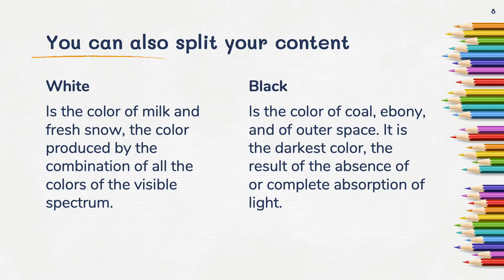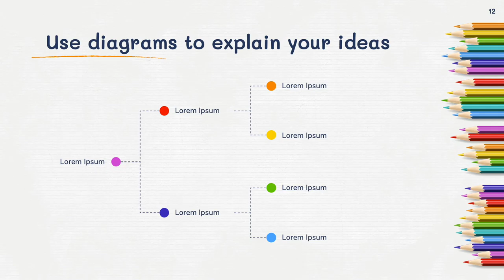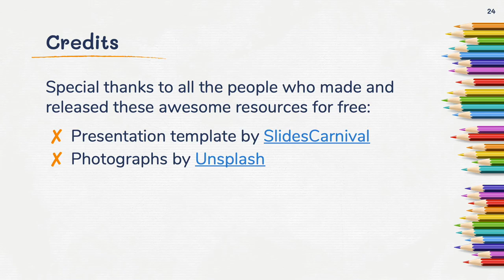100% Free Powerpoint template or Google Slides theme with colored pencils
Ely presentation template Download👇

This lively Powerpoint template and Google Slides theme has a colorful design to make each slide stand out. The colored pencils that appear on each slide make this design perfect to attract the attention of younger children. Besides, change the global theme colors and see how the tones of the pencils adapt! It includes lots of layouts and visual resources to help you create superb content, simply edit the text, add your own images and make it work. Whether you are a school, college or a business focused on stationery and other school supplies, this free template will help you prepare engaging presentations.

This free educational presentation template features:

25 different slides with tips to improve your presentation. Choose the layouts that best fit your content. Add, delete or re-order slide pages based on your needs
Lively design with a paper background and colored pencils
16:9 screen layout (Can change to 4:3 with a click, but some graphic assets may not work well)